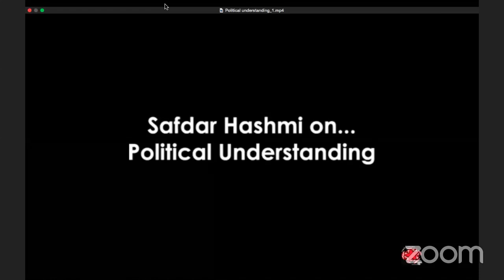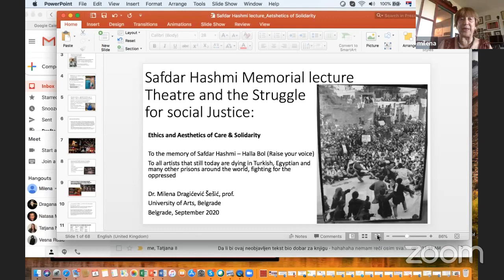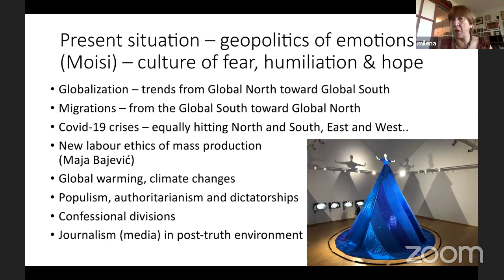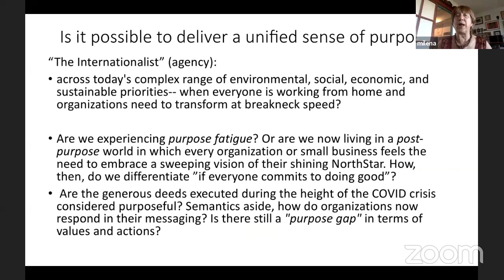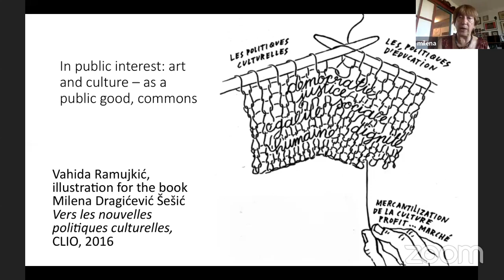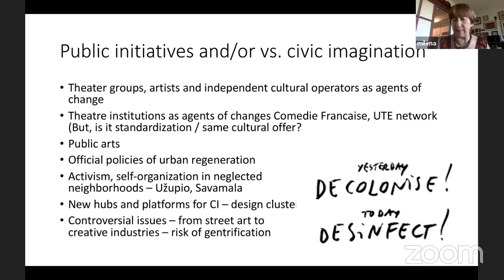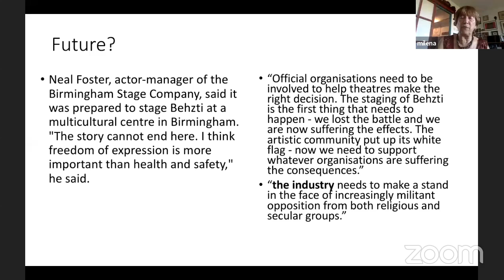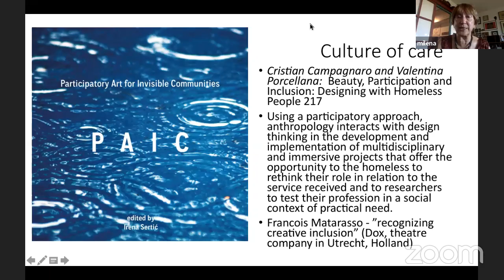Safdar Hashmi Memorial Lecture -2020